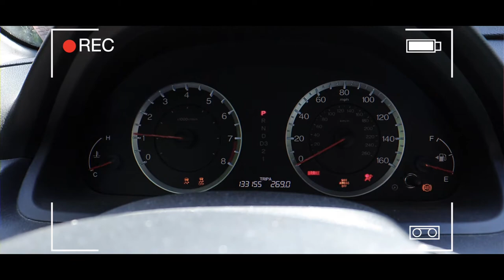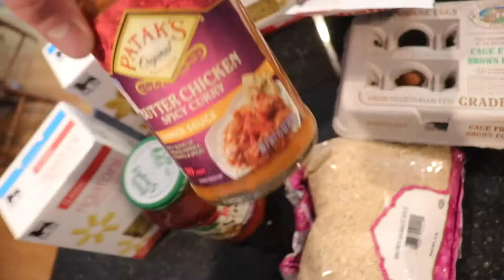I couldn't think of a title...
New Here? My names Eric, Im a high school track and field athlete from VA who makes funny videos around my life. I put out a few awesome videos a week with running, bikes, and fun vlogs with my friends.